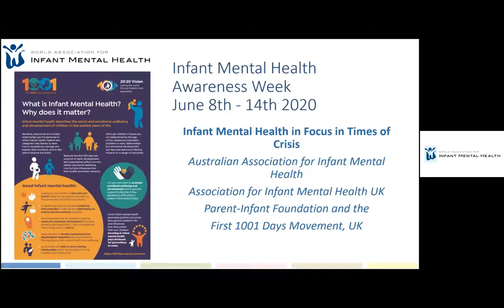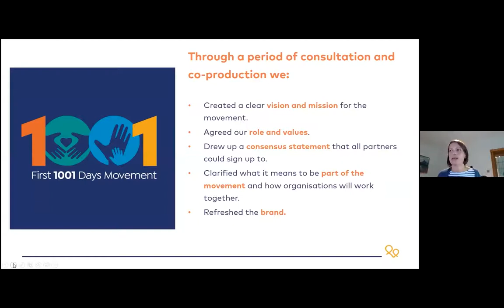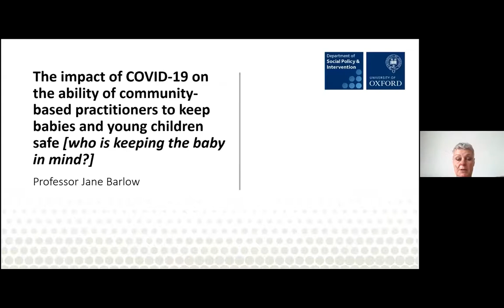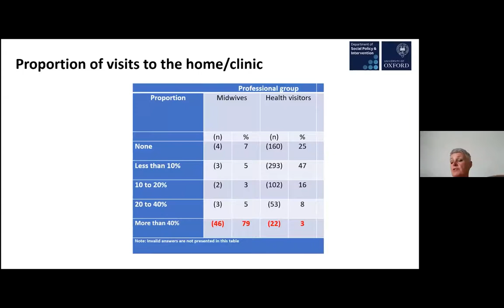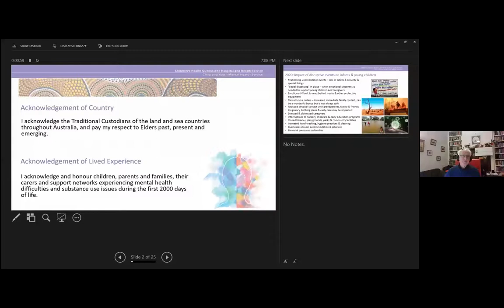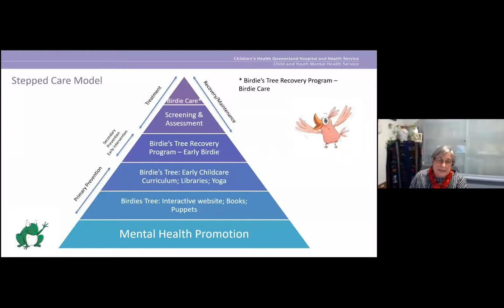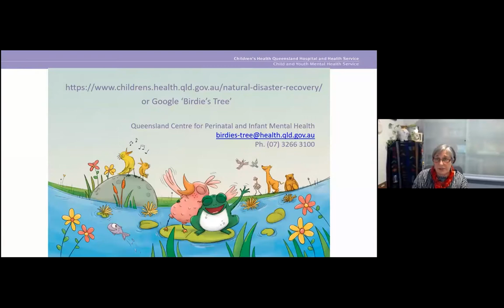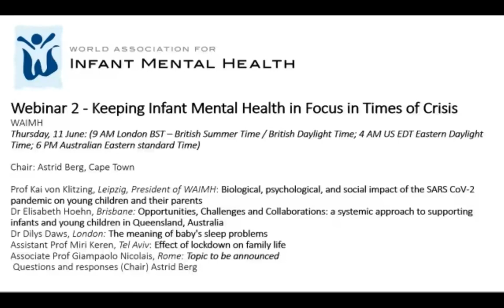Keeping Infant Mental Health in Focus in Times of Crisis 1 -Webinar June 2020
2020 Vision: Seeing through the eyes of babies - Webinar in June 2020
Infant Mental Health Awareness Week. Joint AAIMH (Australia), AIMH (UK), WAIMH and the Parent-Infant Foundation (UK) seminar on June 10th, 2020.

Since meeting in person is not possible this year, WAIMH has postponed the 2020 Brisbane congress to 2021. (Read more ) We are fortunate to have gathered our colleagues from all corners of the globe to speak to us. WAIMH organized three events together with AAIMH UK and the Infant-Parent Trust UK in collaboration with the Brisbane Local Organising Committee. The 2020 WAIMH Webinars aim to connect us through virtual space, giving us the opportunity to share information and insights about crises that affect our infants globally. The Webinars are first available to current WAIMH members (end of August, 2020), in a second step to WAIMH affiliates and finally the webinars will be open to the general public.

Contents:
Infant Mental Health Awareness Week, UK and Australia. The Australian Association for Infant Mental Health in association with AIMH UK and The Parent Infant Foundation, UK: To promote awareness of infant mental health both regionally and globally.
1. Gally McKenzie, Perth AAIMH, Welcome
2. Elisabeth Hoehn, Brisbane: Creating stories to support infants and young children during disruptive events
3. Sally Hogg, Parent-Infant Foundation, UK: Infant Mental Health Awareness Week: needed now more than ever
4. Jane Barlow, Oxford; AIMH UK: The impact of the COVID-19 pandemic on the ability of key community-based professionals to safeguard infants and young children
5. Chaired by Campbell Paul, Melbourne, WAIMH President-Elect